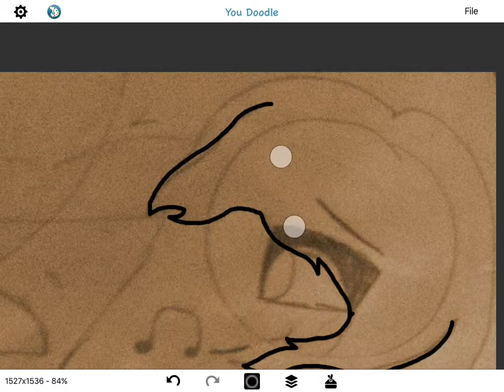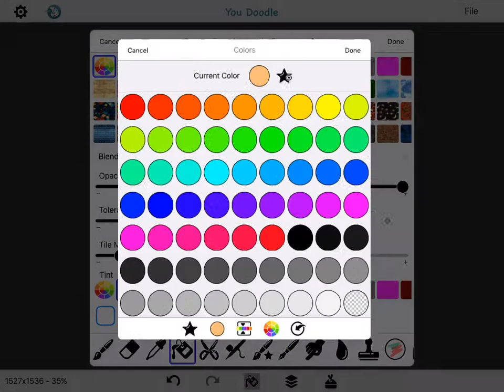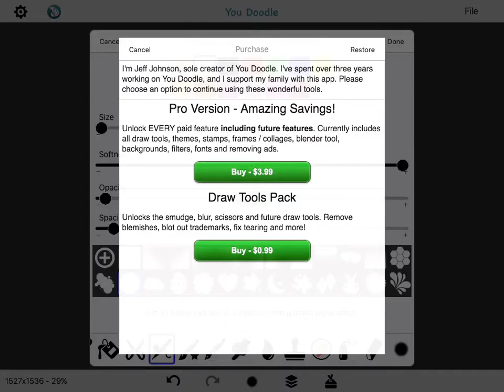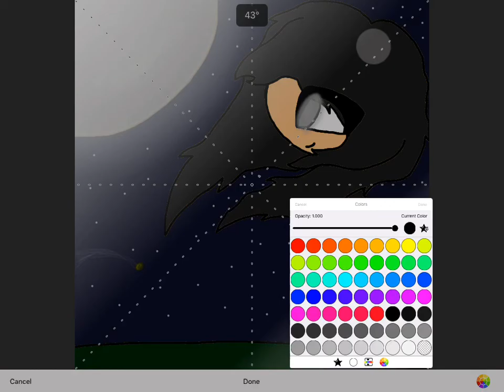In the Night | speedpaint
This was supposed in the day but it looks better at night instead of the day.